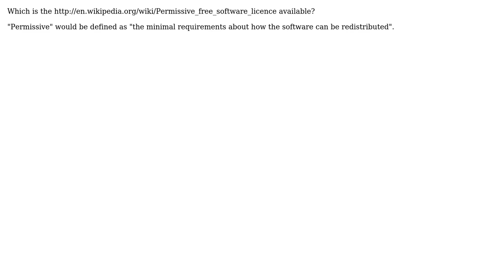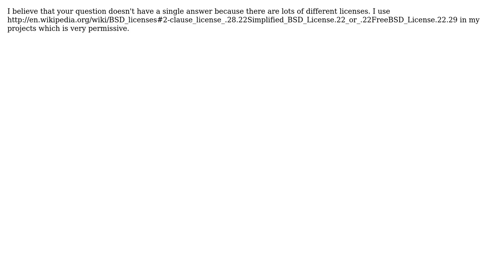Software Engineering: Which is the most permissive open-source license? (3 Solutions!!)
Software Engineering: Which is the most permissive open-source license?

With thanks & praise to God, and with thanks to the many people who have made this project possible! | Content (except music & images) licensed under CC BY-SA | Music | Images & others | With thanks to user thelolcat user Matthieu user Igor Soloydenko user DXM and the Stack Exchange Network Trademarks are property of their respective owners. You are responsible for your own actions.